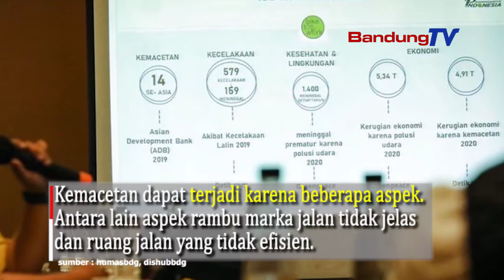Atasi Kemacetan, Pemkot Bandung Harus Konsisten Kebijakan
Kemacetan dapat terjadi karena beberapa aspek. Antara lain aspek rambu marka jalan tidak jelas dan ruang jalan yang tidak efisien.
Bobot penyebab kemacetan yang paling utama adalah karena volume lalu lintas lebih besar dari kapasitas